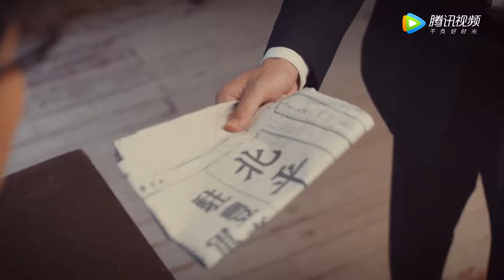拒绝抗日被骂孬种，昔日兄弟大打出手 |《烽烟尽处 Farewell To Arms》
【剧情介绍】1937年7月，华北形势告急，日军准备发动全面侵华战争。察哈尔省黑石寨表明平静，实则暗流汹涌。远近闻名的才子张松龄与爱人举行婚礼前夕，惨遭汉奸陷害，家破人亡。张松龄痛定思痛，毅然投军。经历数次艰苦战斗的磨砺，他的军事素养得到飞速提升，更让他明白了军人的责任就是保护人民。后来张松龄身受重伤，辗转来到草原，加入了共产党领导下的游击队，团结草原人民，同仇敌忾，抗击日寇。张松龄看到了共产党的真诚与无私，意识到共产党才是中国的希望，他光荣的加入了中国共产党，成为游击队的领袖和红色抗日武装的中坚力量。张松龄带领队伍、团结人民，与侵略者、汉奸斗智斗勇，不畏艰辛，付出极大牺牲，终于成功地将侵略者赶出了草原。
集数：39集
主演：张翰、焦俊艳、刘海宽、叶项明、武强、张雅玫、陈震、郭幸幸

00:00 更多精彩视频尽在 WeTV / Tencent Video APP
00:30 下载 WeTV / Tencent Video APP 看海量完整版腾讯视频